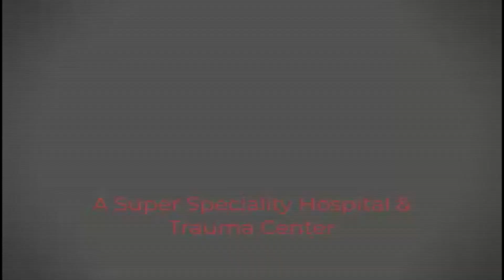पानीपत सनोली रोड मामला गहराया पुलिस कर्मी के पक्ष में आए सभी दुकानदार.. Live || City Tehelka